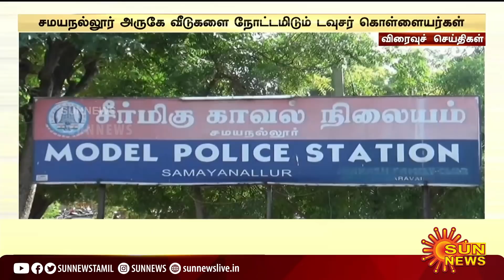நள்ளிரவில் வீடுகளை நோட்டமிடும் டவுசர் அணிந்த நபர்கள்; பீதியில் மக்கள்! | Police | Madurai | Trousers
நள்ளிரவில் வீடுகளை நோட்டமிடும் டவுசர் அணிந்த நபர்கள்; பீதியில் மக்கள்!